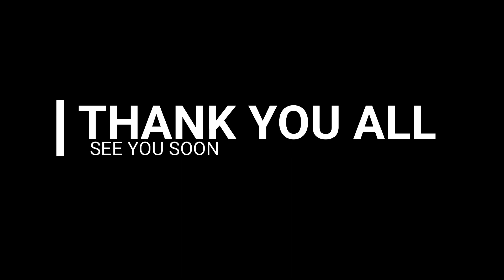Nagdaha ,Dhapakhel, Lalitpur | Beautiful Place to Visit in Nepal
Evening visit of nagdaha, during lockdown with safety measures. Its good to be there.